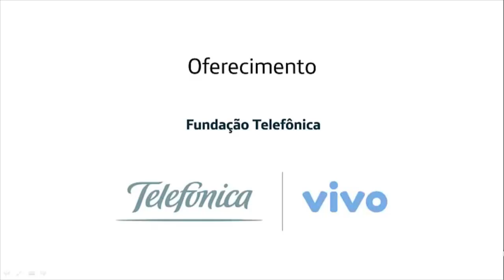Refração das ondas - Exemplo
Nesta videoaula sobre a refração das ondas o kuadro resolve um exemplo para aplicar as fórmulas da aula anterior. Através deste exemplo o kuadro comprova que a onda refratada sofre mudanças de velocidade e comprimento de onda quando comparada à onda incidente.